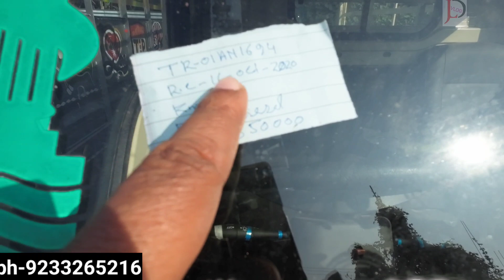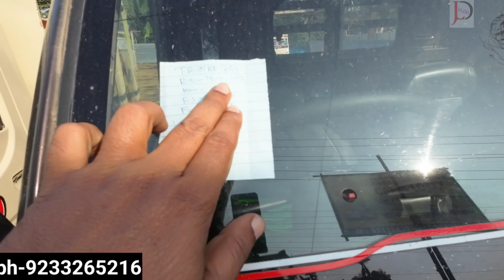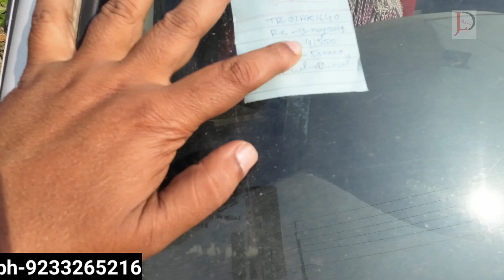gomti tripura car showroom brother car & lorry/jld vlog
আমার অন্য আরেকটি চ্যানালের লিং

যদি বাইক ও গাড়ির বা এসবের রিলেটেট শোরুমের এড আমার চ্যানাল JLD VLOG এ দিতে চান তাহলে আমার সাথে যোগাযোগ করতে পারেন।
   only whatsapp & Telegram sms করবেন কল ডুকবেনা🙏🙏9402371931

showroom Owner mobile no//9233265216